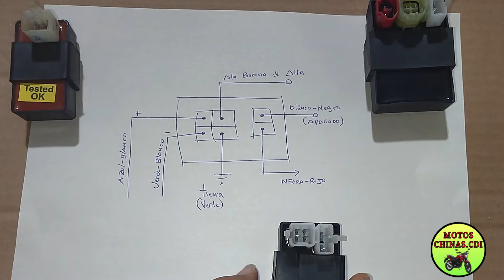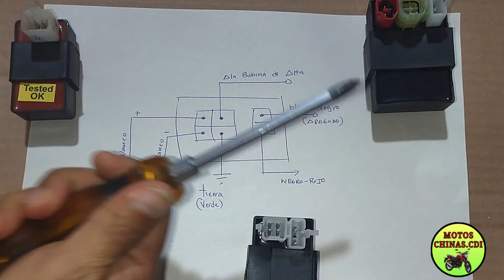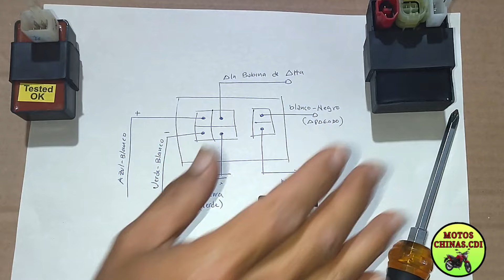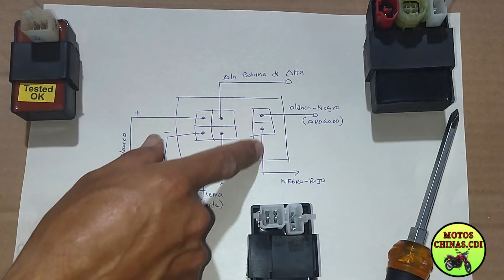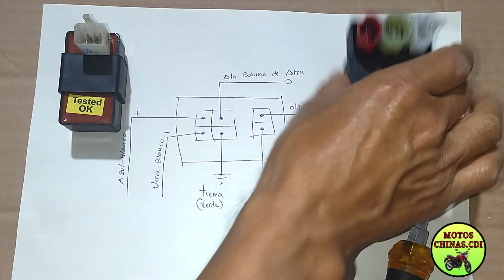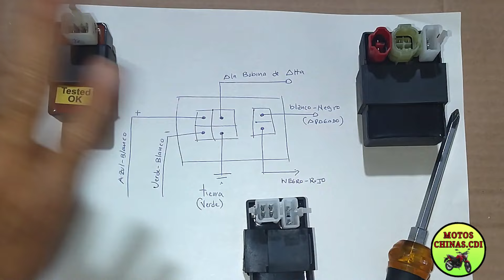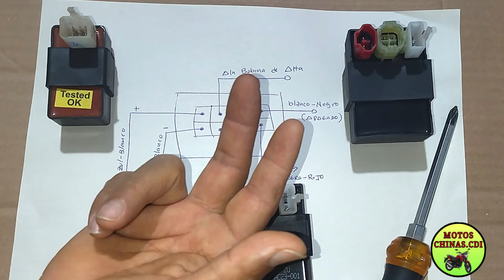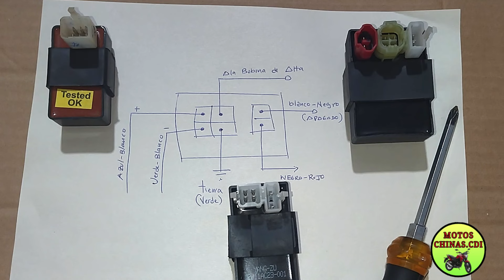El CDI Importante Teoría.💔🤩 Te muestro varios tipos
Te muestro Varios Tipos de CDI Para que veas y compares con otros CDI. además te doy un marco teórico que te ayudará a entender mejor el CDI